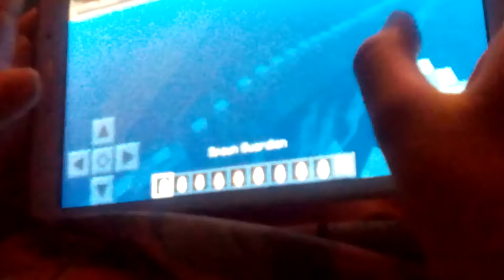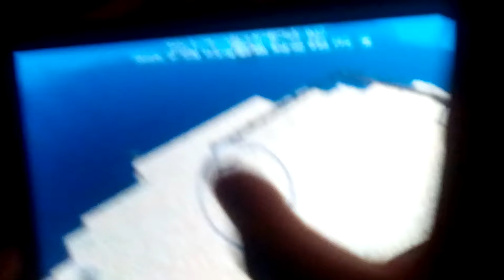MY BROTHER PLAYING MINECRAFT!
THIS IS NOT EPISODE 2 OF THIS!
-Hannan